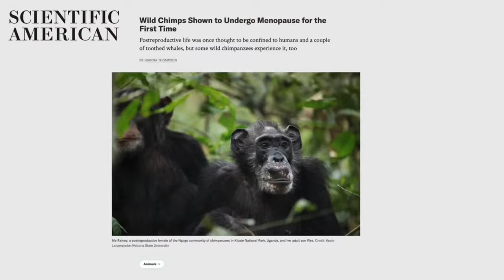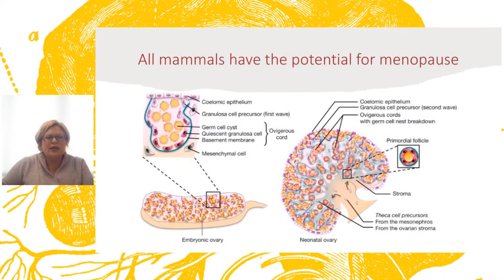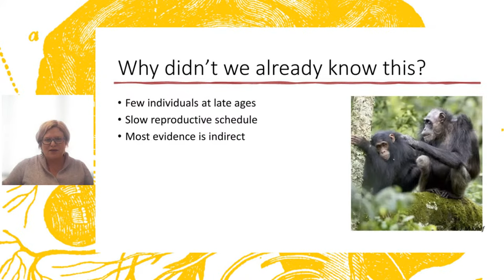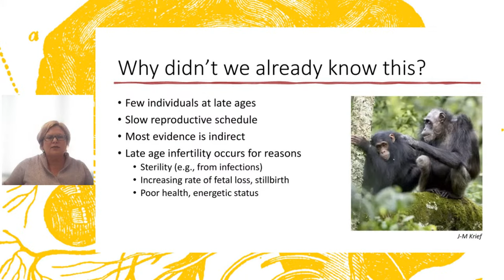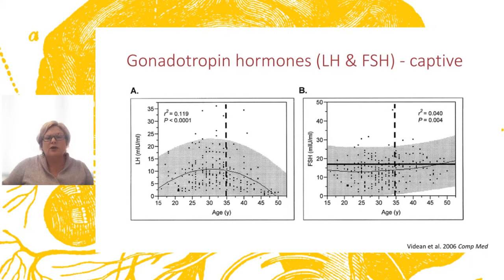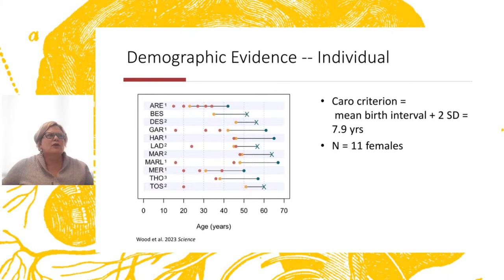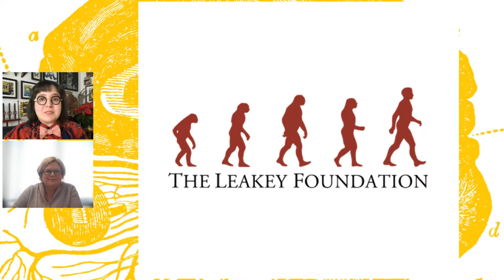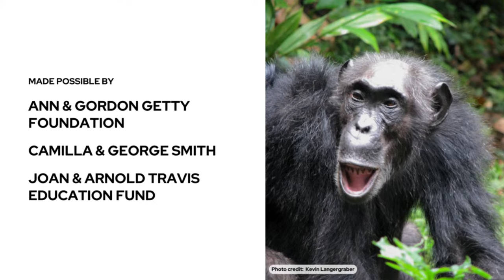Chimpanzee Menopause Revealed ft. Melissa Emery Thompson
Meet evolutionary anthropologist Melissa Emery Thompson and learn about the groundbreaking research that wild chimpanzees experience menopause. Explore the rarity of menopause in the animal world and more this month on Lunch Break Science.